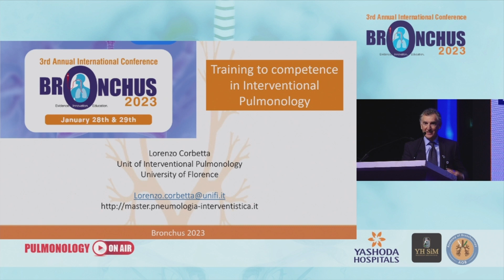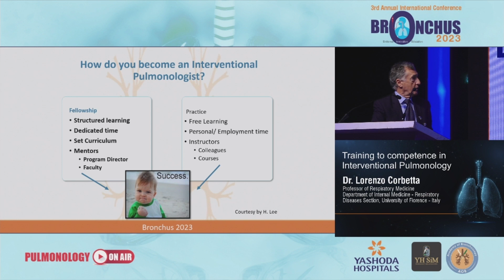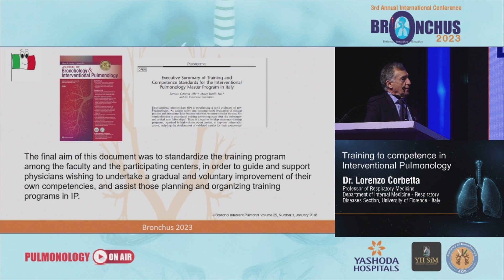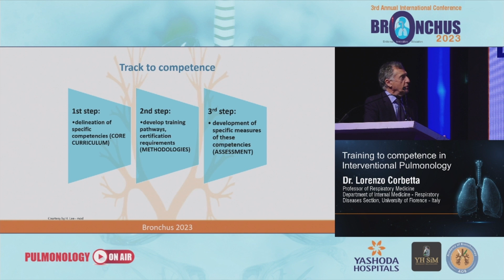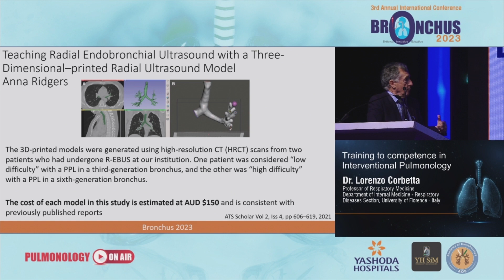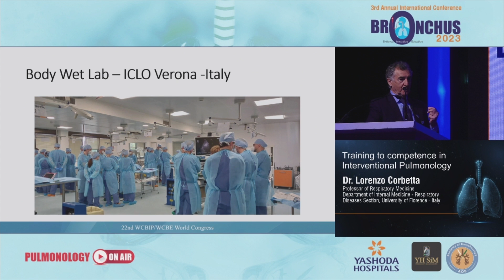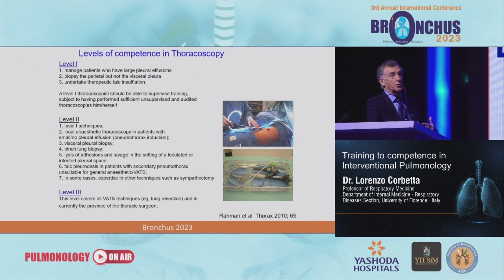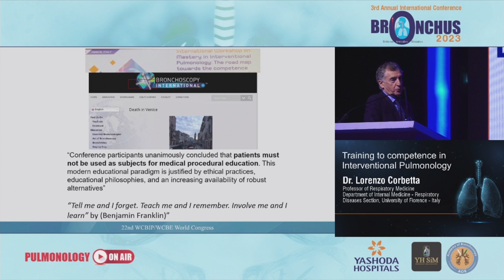Training to Competence in Interventional Pulmonology | BRONCHUS 2023 | Yashoda Hospitals Hyderabad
Yashoda Hospitals conducted BRONCHUS 2023, a well-structured ecosystem of experts and pioneers in the field of interventional pulmonary medicine from all across the globe.

In this section of the 2-day international conference, Dr. Lorenzo Corbetta talks about History of Bronchoscopy.